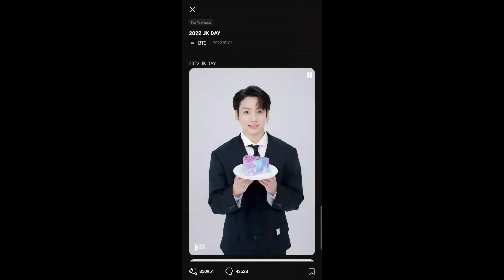Jungkook's Birthday Photos in Weverse by BTS | JK Day 2022 | Happy Birthday Jungkook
Hello Everyone...Borahae

These photos are from Weverse uploaded by BTS